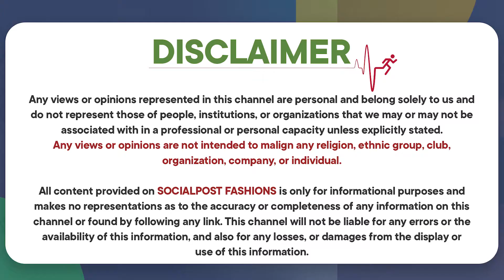కేవలం ₹99 కే | Cheap and Best Home Appliances Market in Hyderabad | 99 Store | Socialpost Fashions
Hello  Guys,

Socialpost Fashions is a Channel Specially Designed For Women where our professional experts will share the Trending Fashion Style Guide, Clothing, footwear, lifestyle, accessories, and body posture, Hairstyle tutorials, Makeup Tutorials, and Makeup Routine, Skin Care, Hair Care Tutorials, Mehendi, Nail art and Nail Polish, Manicures and pedicures, Beauty Tutorials, makeup inspiration, beauty products.

Regards,
Socialpost Fashions Team